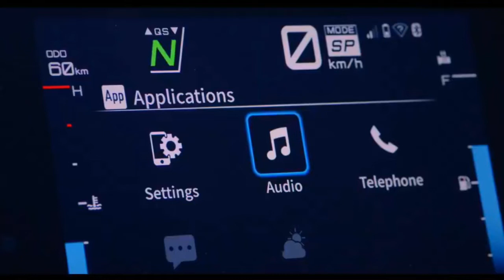2023 yamaha niken gt revolution reloaded#yamaha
2023 yamaha niken gt revolution reloaded#yamaha @aldevamoto4078
Leaning Multi Wheel (LMW) technology7-inch TFT MeterConnectivity and navigationSpecifically developed 890cc CP3 EU5 engineEasy, one-handed windscreen adjustmentRedesigned comfort seatFull size hard side casesPremium fit and finishEnhanced electronic control technologyUp and down quickshifter, A&S clutchRefined main frame designRevised rear suspension